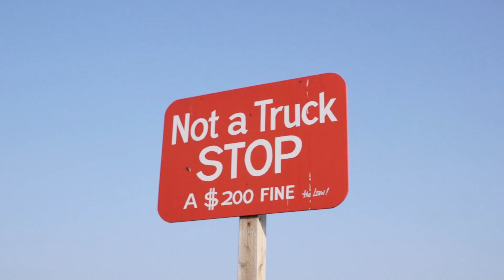Furious Pete's perogy-eating WORLD RECORD attempt on the road to Winnipeg!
The boys take the back roads to Winnipeg, all leading up to a new world record for most perogies eaten in one go!